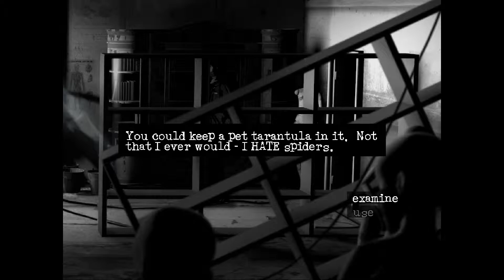Let's Play Downfall - Episode 4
Episode 4 of let's play Downfall on PC.

From the creator of The Cat Lady, a dark & atmospheric horror adventure with full English voice acting (starring Jesse Gunn, Isa And & David Firth) with an original soundtrack by micAmic and many featured artists.

Downfall contains strong adult themes and is recommended only for players and viewers over 18.